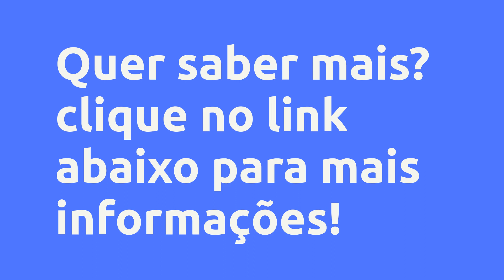Venda na Prática 2.0 - Trainer Paula Miranda, Vale a Pena?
Um pouco sobre (informações do produtor):
Vendas na Prática 2.0 É o único curso com certificação de MESTRE EM VENDAS que, além de ensinar e treinar você com as melhores e mais atuais técnicas, vai te transformar em EXPERT e reconfigurar todas as habilidades essenciais do seu mindset profissional qualificado para vendas. Vendas na Prática 2.0 é o curso exclusivo que inclui teoria e prática, através de atividades e exercícios que você aplica enquanto aprende, maximizando o seu conhecimento e proporcionando aumento exponencial dos resultados reais das suas vendas enquanto você faz o curso. O que faz este curso excepcional é a capacidade que Paula Miranda tem de conduzir seus alunos por uma jornada extraordinária de resultados financeiros, superações de metas e definições de novos propósitos. Sua formação em mestre começa agora!

Vantagens:

-Acesso Imediato
-Pagamento Seguro
-Várias Formas de Pagamento
-100% Online

Conteúdo:

Pesquisas mais frequentes:
Venda na Prática 2.0 - Trainer Paula Miranda, Vale a Pena? é bom?
Venda na Prática 2.0 - Trainer Paula Miranda, Vale a Pena? vale a pena?
Venda na Prática 2.0 - Trainer Paula Miranda, Vale a Pena? onde comprar?
Trainer Paula Miranda é confiável?
Quem é Trainer Paula Miranda?